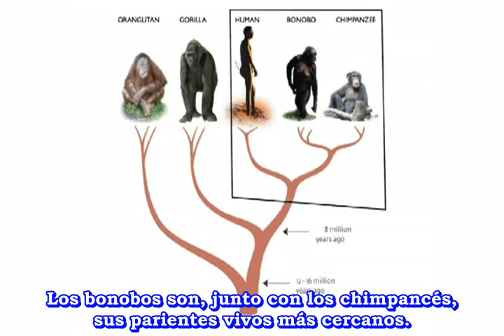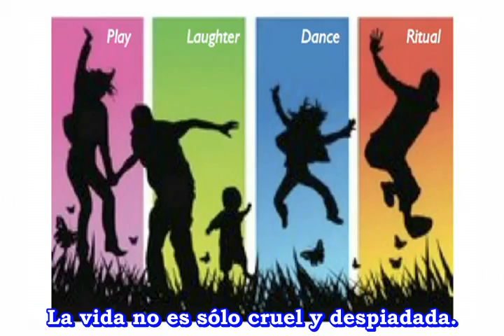Científica Isabel Behncke. El Regalo de la Evolución a Bonobos y Humanos. El Juego.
Dar clik por favor en la descripción del vídeo.-

 Isabel Behncke  investiga el comportamiento de juego en los bonobos salvajes de Wamba, República Democrática del Congo. Tiene una Licenciatura (con honores) en Zoología (1 ª) de la UCL, un Master en Conservación también de UCL y un máster en la Evolución Humana (distinción) de la Universidad de Cambridge. Después de mi maestría en Conservación he trabajado en la conservación privada en los bosques templados del sur de Chile por 3 años.  Después de eso regresó al Reino Unido para hacer la Evolución Humana en Cambridge.  Actualmente esta trabajando en mi DPhil con el profesor Robin Dunbar en ICEA, Universidad de Oxford.